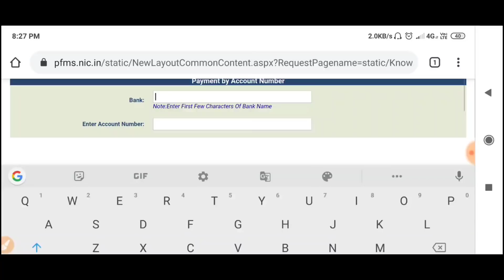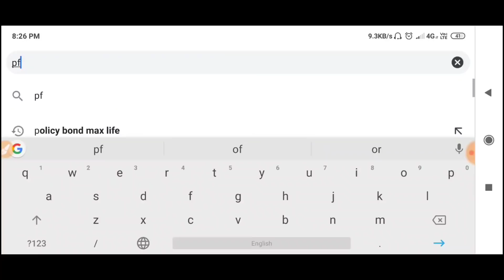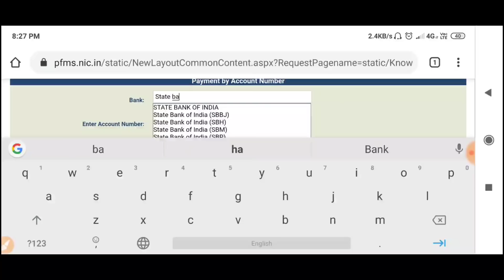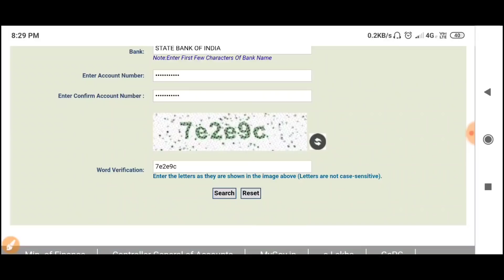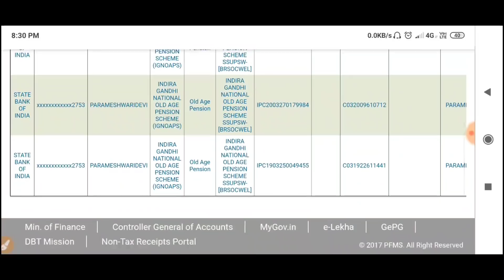किसी के भी बैंक का बैलेंस चेक करें, मोबाइल से बैंक बैलेंस पता करें पासबुक जैसा ,balance check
बैंक बैलेंस चेक कैसे करें
Sbi हो या Pnb किसी भी बैंक की खाते की पूरी Details पासबुक देखे घर से ही | Bank Passbook
sbi ka passbook kaise dekhe
pnb ka passbook kaise check kare
bob ka passbook dekhe
cbi ka passbook online dekhe
union bank ka passbook dekhe
allhabad bank ka passbook dekhe
bank of india ka passbook kaise dekhe
vijya bank ka passbook kaise check kare

kisi bhi bank ka balance kaise check kare mobile se !! bank balance kaise check kare

1) kisi bhi bank ka balance kaise check kare
2) kisi bhi bank ka balance check karne wala app
3) bank ka balance kaise check kare mobile se
4) bank ka balance kaise check karte hain
5) bank ka balance check karne ka app
6) bank ka balance check karne ka number